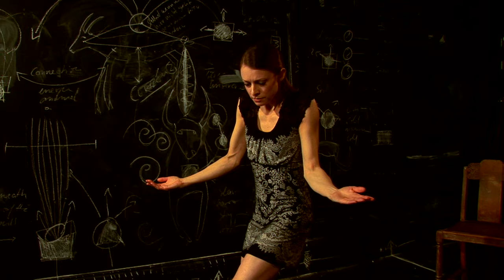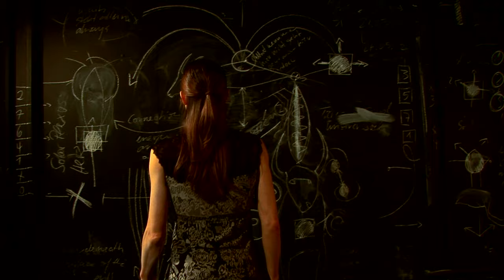Solo Tango (Tango de Soledad)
A 2d version of Billy Cowie's stereoscopic installation commissioned by South East Dance with dancer Amy Hollingsworth. Voice Clara Garcia Fraile. Drawings Silke Mansholt. Cello Wei Tsen Lin